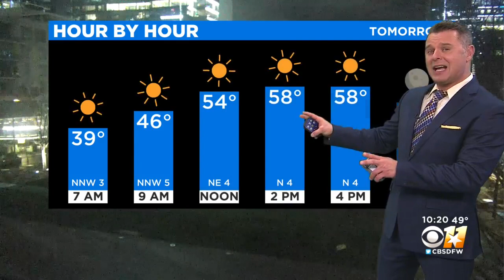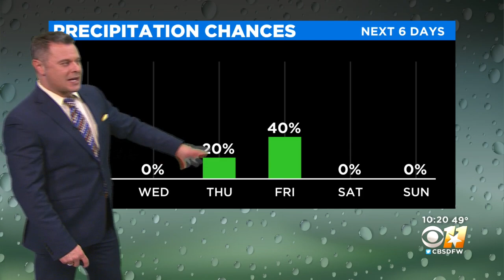Chilly Start To Tuesday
We'll warm up to almost 60 degrees in the afternoon.